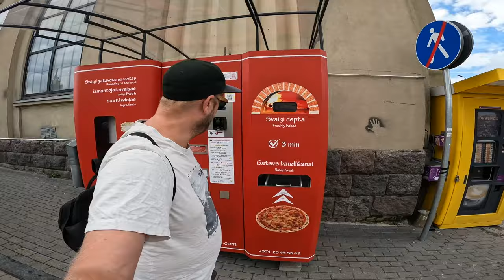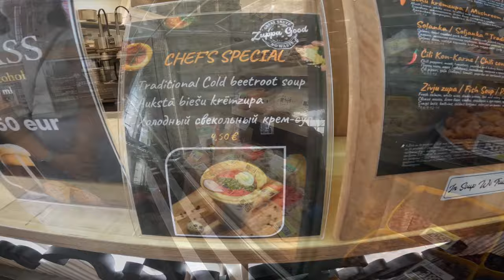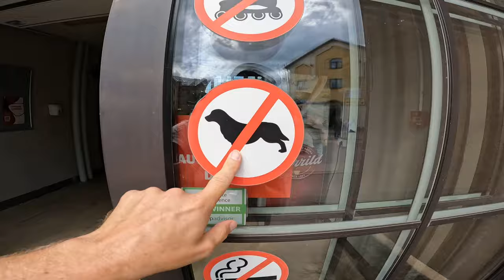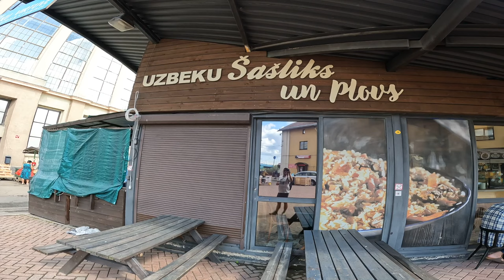Europas största inomhusmarknad finns i Riga Lettland 🇱🇻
Välkomna 👋

I denna video besöker jag Europas största inomhus marknad i Riga Lettland 🇱🇻.